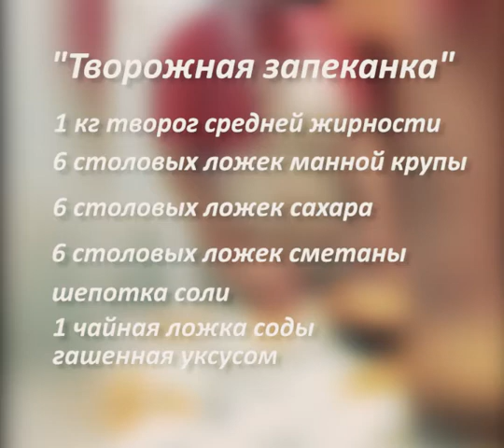Жанұялық сенбі: ірімшіктен жасалған бәліш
ЖанұялықСенбіде жаңа ас мәзірімен танысуға мүмкіндік бар. Кезекті кейіпкерлеріміз Атырау қаласындағы Назарбаев Зияткерлік мектебінің 11 сынып оқушысы Камилла Кенжебекова және оның анасы Сағадат Әбішева ірімшіктен жасалған бәлішті дайындайды.